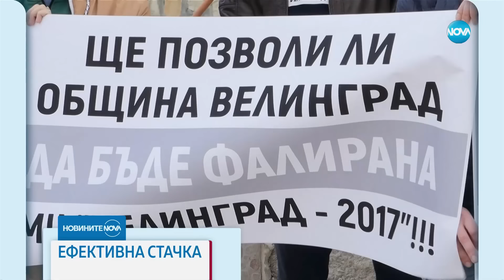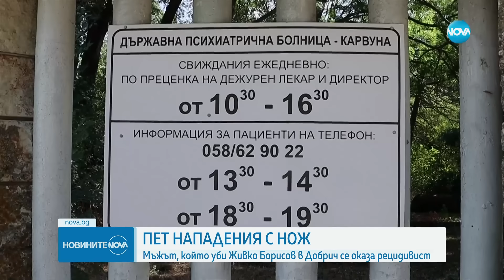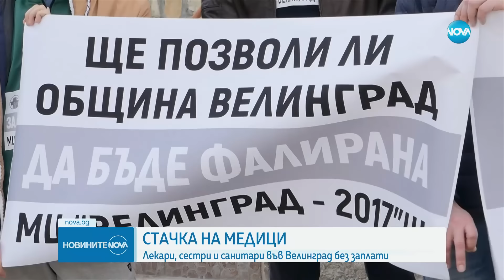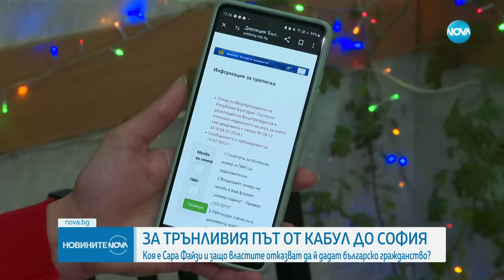Новините на NOVA (11.03.2024 - централна емисия)